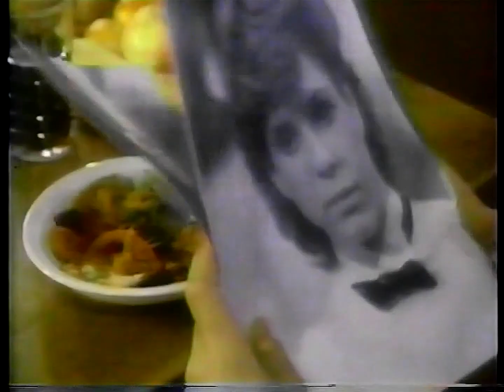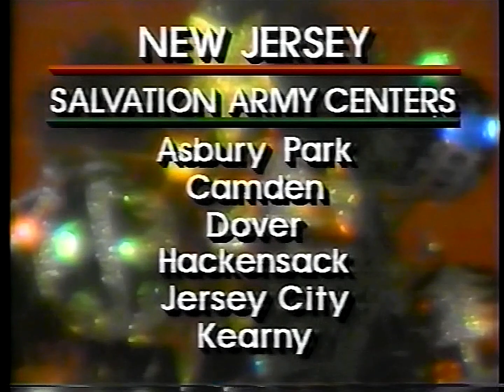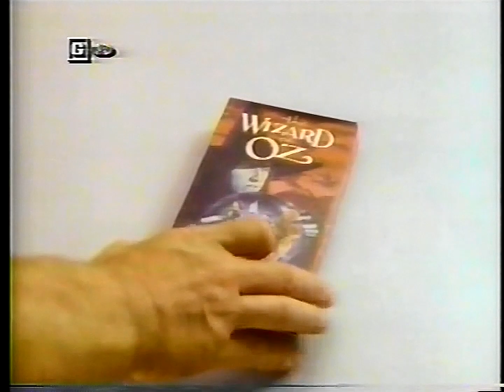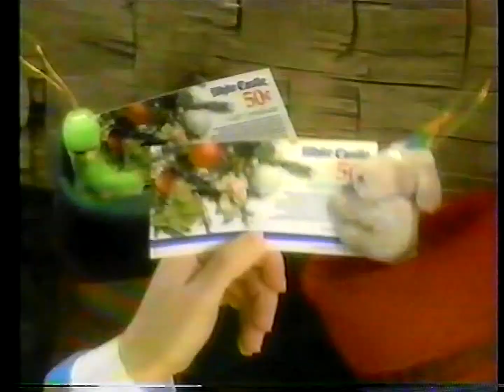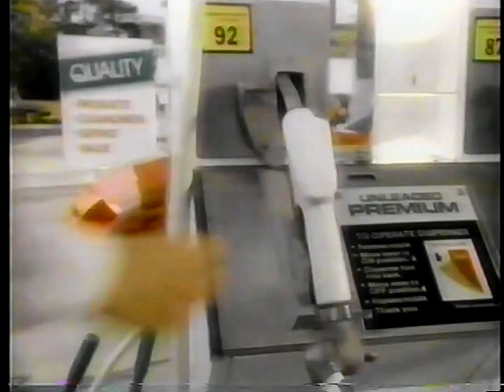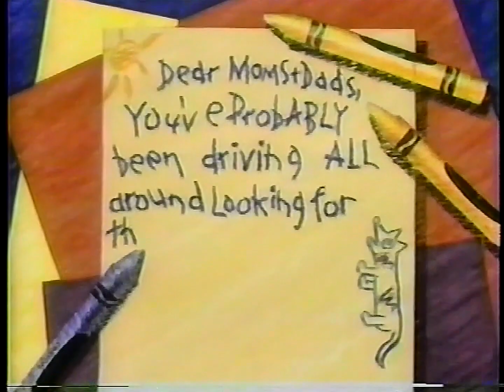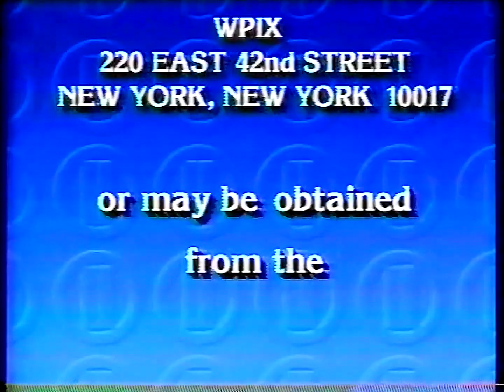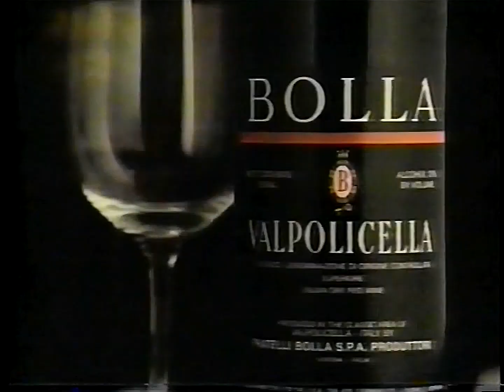1988 WPIX Christmas Commercials | Holiday Promos & Bumpers | The Bells of St. Mary's | December NYC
The commercials and promos that ran during The Bells of St. Mary's (1945) film starring Bing Crosby and Ingrid Bergman on December 16, 1988 on WPIX Channel 11 in New York.

From my grandparents' VHS collection recorded in Jamesburg, New Jersey and passed down to me.

Included are ads for:

1988 Hollywood Christmas Parade
Moet Champagne
Chevy Blazer
Bennigan's
L.A. Gear - Belinda Carlisle's Christmas Afternoon Walk
A&S Abraham & Straus
U.N.C.F. Telethon with Mila or Milla Roper
Just The Way You Are (1984) starring Kristy McNichol
Intermission: Francis Ford Coppola - Dementia 13
Hyundai Excel with Fred Gwynne as announcer
Flik Flak The Swiss Teaching Watch
Roy Rogers Restaurants featuring acress Helen Shaw
USPS Express Mail Next Day Service
AT&T Long Distance featuring Porsche CFO Fred Schwab & Disney Chairman Richard Dick Nunis
WPIX The 11 Days of Christmas Food Drive
Weekend Warriors starring Vic Tayback (Mel from "Alice")
NBO Menswear
Oldsmobile Olds Cutlass Supreme featuring Monty Hall and son Richard
L.A. Gear
JCPenney Holiday Sale
LouLou Fragrance by Cacharel
Friendly's
Gone With The Wind and The Wizard Of Oz from MGM/UA Home Video
Con Edison: Concern Program
Endicott Johnson Shoes
Grand Union
Mazda RX-7 Year End Sales Drive
Intermission: Shirley Temple Black
Dakin Garfield Stuck On You
White Castle Gift Certificates
1988 Hollywood Christmas Parade version 2
Crazy Eddie
Roy Rogers Fried Chicken
Carvel Ice Cream
Hess
Casio Tone Bank Keyboards
USA Tonight News Break with Brad Holbrook
Cadillac de Ville
American Express Gift Cheque
Coors Draft
Playskool Express Train at Child World
Monsters
Burger King Purr-tenders
Brick Church Superstores featuring Jim Varney as Ernest
Minolta Maxxum 3000i
Lincoln Town Car
Black & Decker Thermal Carafe Coffee Maker
WPIX FCC License Renewal Statement
The Best Years Of Our Lives
Flemington Furs
Mrs' Smith's Ready To Serve Dessert
Folonari Wines
Food Emporium
Plax Dental Rinse
Welch's Grape Juice
Bolla Wines
Chia Pet